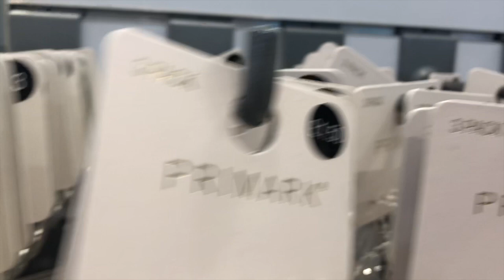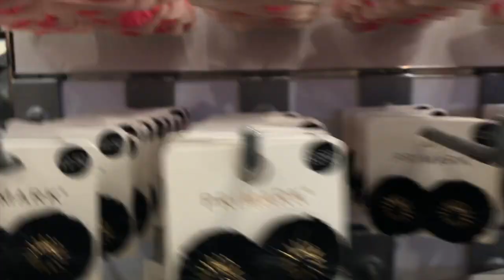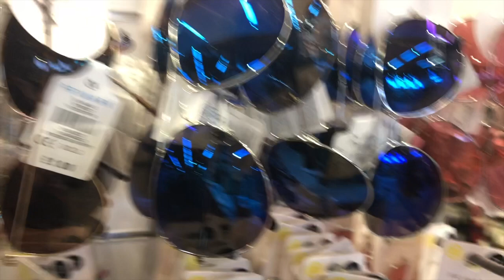Primark Women's Jewellery & Sunglasses/ প্রিমারক ওয়মেন্স Jewellery এবং সানগ্লাস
This is another video for Primark Women's Jewellery & Sunglasses May 2019.